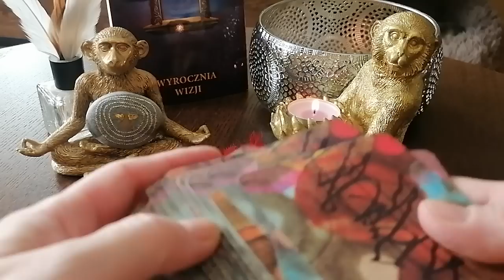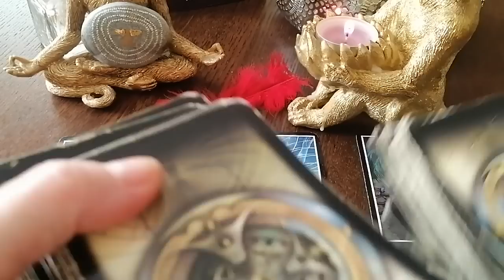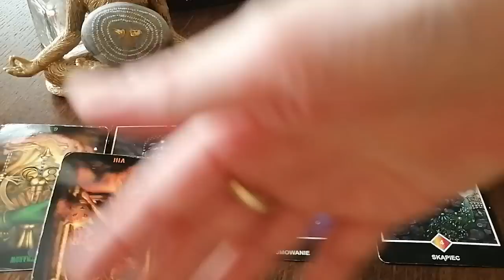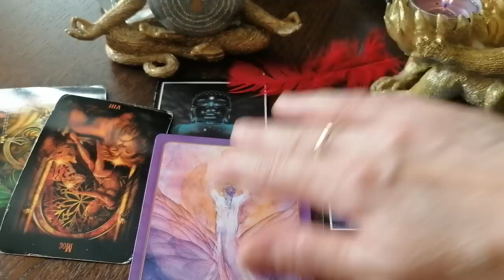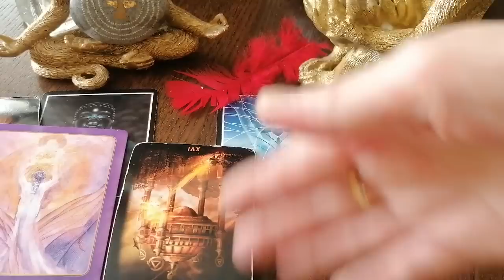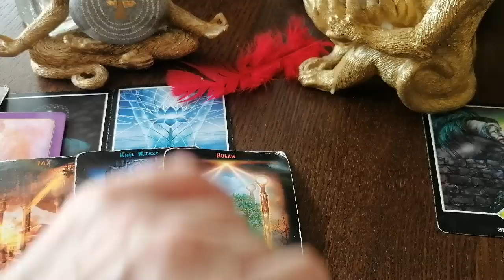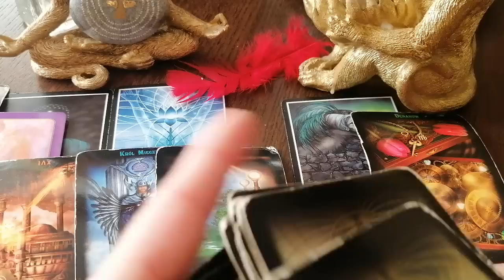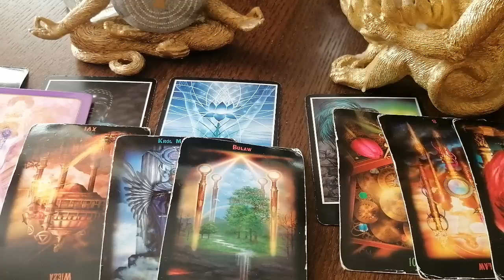Wehikuł Czasu - Ty za 3 lata (do roku 2026)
Wsparcie dla twórcy :
PKO BP
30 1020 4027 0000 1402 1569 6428
Tytuł : Darowizna
Odbiorca : Aleksandra Terapie naturalne i rozwój osobisty
Swift : BPKOPLPW
IBAN to litery PL przed nr konta
Dziękuję 💞